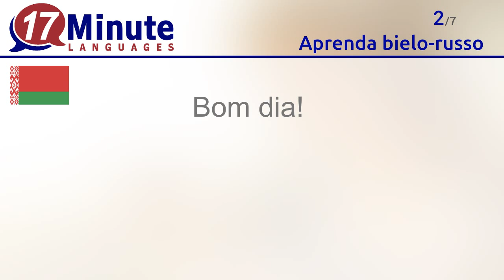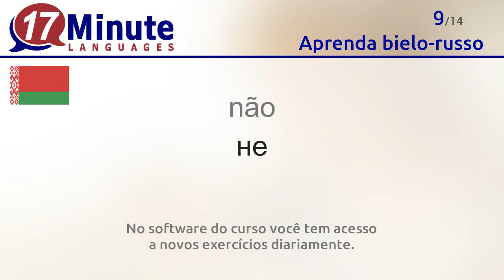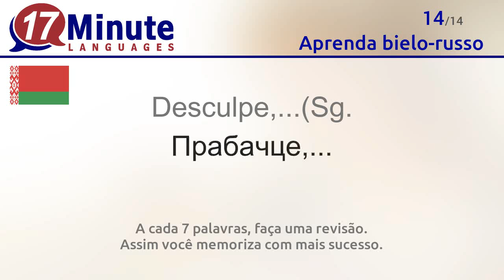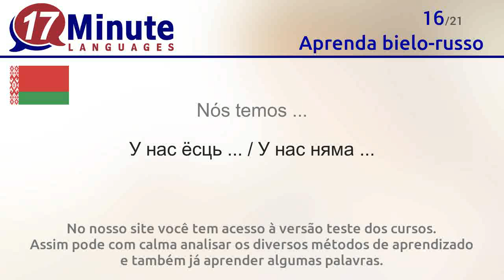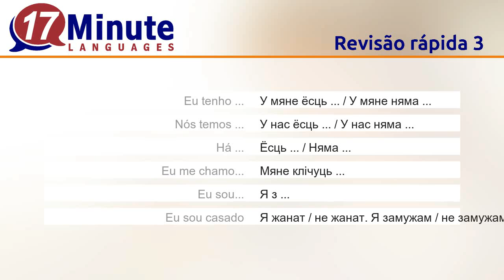Aprender bielo-russo (vídeo-aula grátis!)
Neste vídeo você aprende as palavras mais importantes em bielo-russo.

17-Minute-Languages: Software compatível com Windows, Mac, Linux, Android e iOS.

Você aprende as seguintes palavras em bielo-russo neste vídeo:
Olá = Прывет
Bom dia  = Добрай раніцы
Boa tarde  = Добры дзень
Boa noite  = Добрага вечара
Boa noite  = Добрай ночы
Tchau = Пака
Adeus = Да пабачэння / Да спаткання
sim = да
não = не
talvez = можа быць
OK = добра
Obrigado(a) = Дзякуй
De nada = Калi ласка
Desculpe,...(Sg. = Прабачце,...
Eu tenho ... = У мяне ёсць ... / У мяне няма ...
Nós temos ... = У нас ёсць ... / У нас няма ...
Há ... = Ëсць ... / Няма ...
Eu me chamo... = Мяне клiчуць ...
Eu sou... = Я з ...
Eu sou casado = Я жанат / не жанат. Я замужам / не замужам.
Eu viajo sozinho = Я вандрую адзін / не адзін.